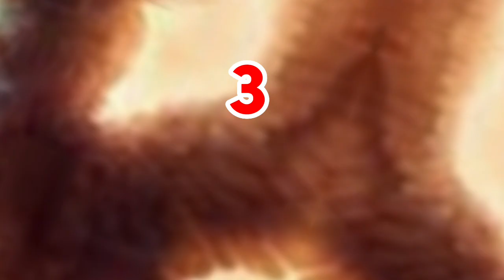which you choosing